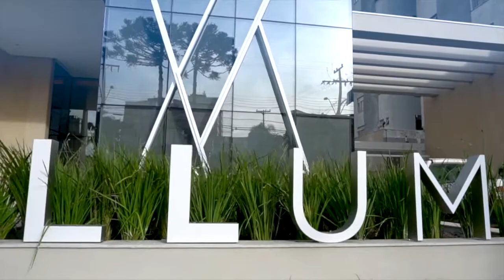LLUM BATEL - APARTAMENTO - CURITIBA - PARANÁ